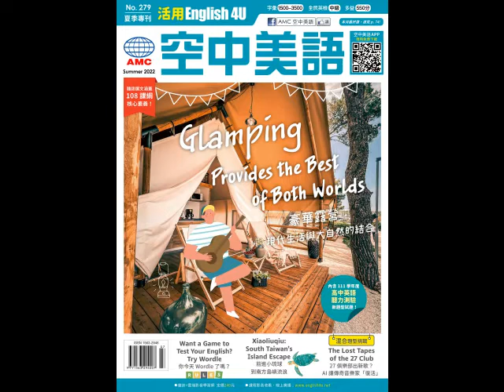2022年夏季專刊Unit3-1【你今天 Wordle 了嗎？】-慢速朗讀